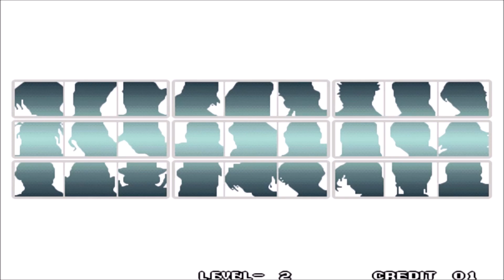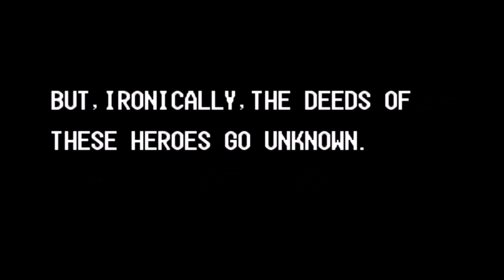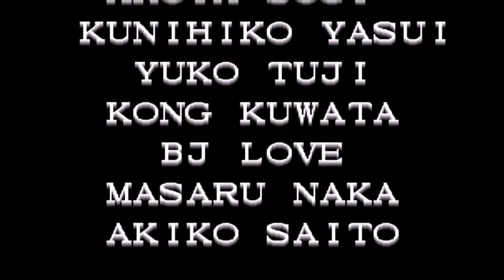THE KING OF FIGHTERS 96 ( NEO GEO ARCADE CABINET WITH MARQUEE DESIGN ) CLARK/TERRY/ROBERT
NO TENGO NINGUNO DE LOS DERECHOS DEL MATERIAL MUSICAL O DEL JUEGO, TODO EL CRÉDITO VA A LOS ARTISTAS Y COMPOSITORES INDIVIDUALES
NO RECLAMO NADA.
We just play and record for fun, not professional skill level.
MGR 81 == BEA == AXL == JENN == EMP
THANK YOU for your time.